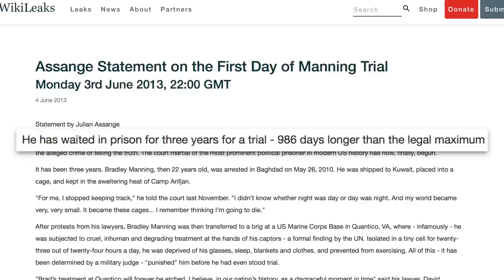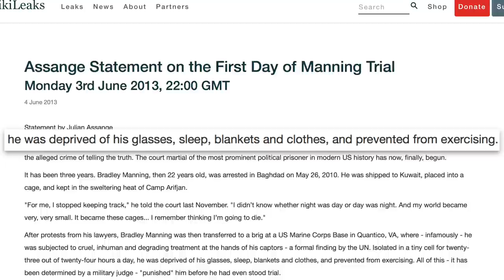Why the Commutation of Chelsea Manning's Sentence is Really Important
By now we all know that the majority of Chelsea Manning's sentence was commuted by President Obama. In this segment we discuss why this was such a big deal, and talk about the importance of what Chelsea Manning did.